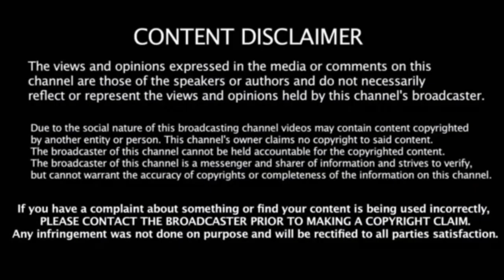உரிமைக்காக போராடினால் அது கலவரமா.! கொந்தளிக்கும் காடுவெட்டி திரைப்பட இயக்குனர்.!!